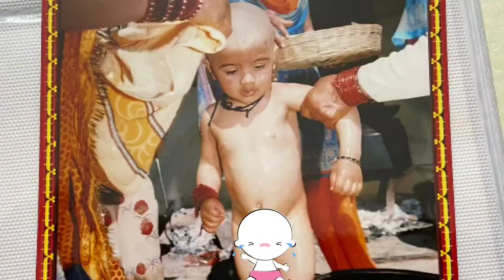Day 10 | My son Mundan Sanskar 🥰| Santoshee Rawat vlogs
Radhe Radhe kaise hain aap sab swagat hai aapka Mere channel mein 💕 In This video i am going to show my son MUNDAN SANSKAR. show this video some Love by - like, share and subscribe Instagram For enquiry